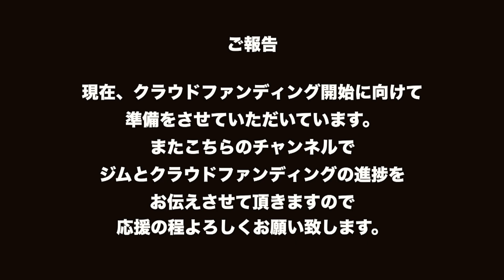【夢の果て】麦わらのユウタの構想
栃木県小山市で格闘技ジムを作ることを決めた麦わらのユウタ、ついにジムのコンセプトが発表される！フィットネス？キッズクラス？ダイエット？果たして麦わらのユウタから何を聞かされるのか？

『THE OUTSIDER』のリングに上がり格闘家として過ごし引退するも、2017年にAbemaTV1周年記念企画『亀田興毅に勝ったら1000万円』に出場し、亀田興毅を追い詰めた男として時の人となった、元暴走族総長にして元格闘家、麦わらのユウタがYouTubeチャンネル開設！
このチャンネルで何を始めるのか？